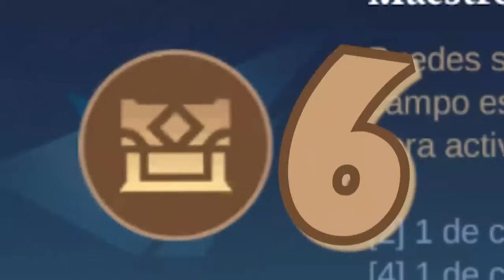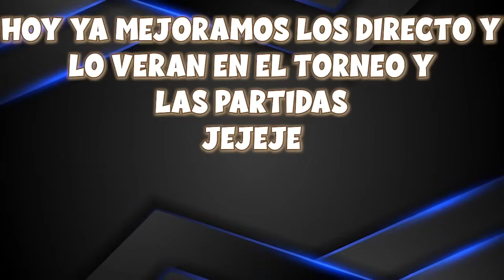🥶🥶CONGELA el TABLERO!! con esta estrategia en AJEDREZ MAGICO MOBILE LEGENDS / Aspirantes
Los veo en directo ya mejorado el dia de hoy 😁😁